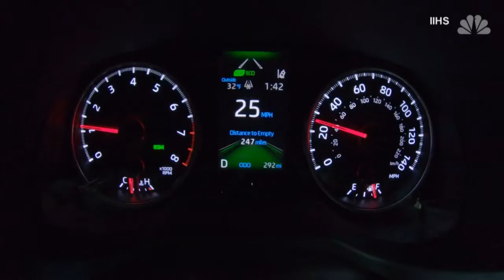Top car safety picks for 2020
The Insurance Institute for Highway Safety released its list of the vest vehicles to be driving to avoid accidents or survive them.